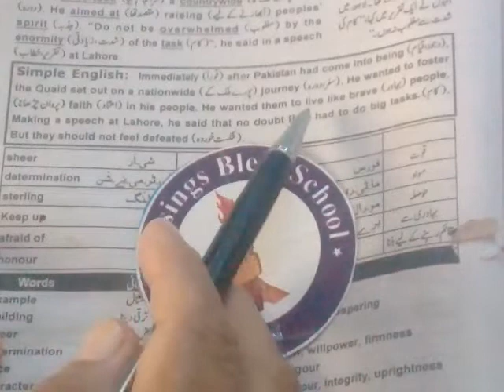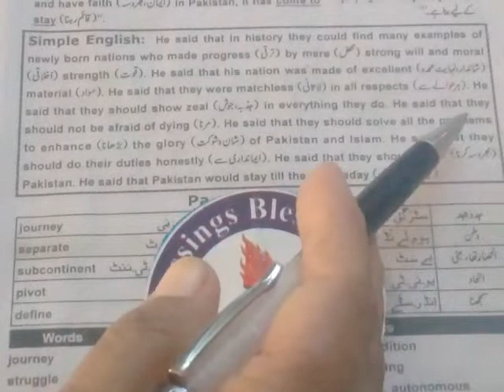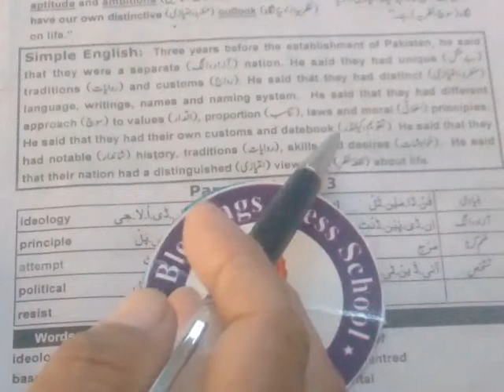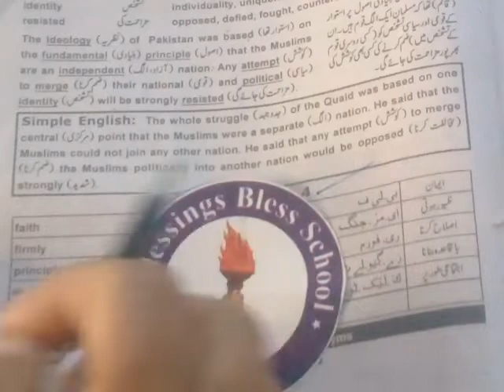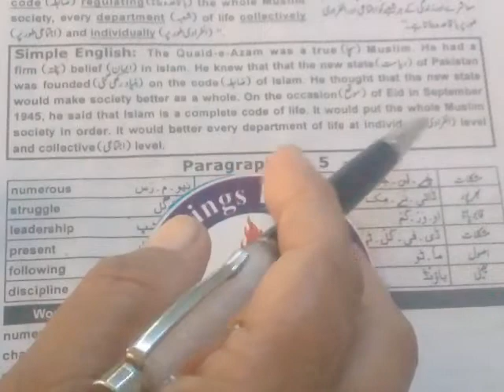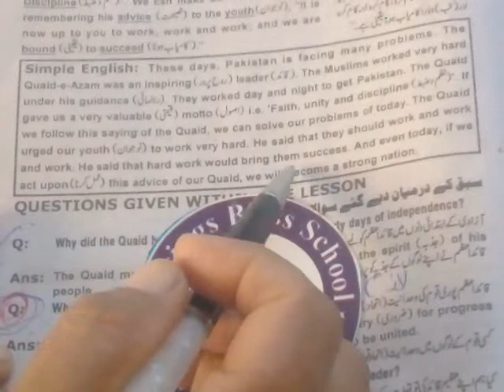9th class English unit no 6th complete simple English of the lesson from Blessings Bless school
9th class English unit no 6th complete simple English of the lesson from Blessings Bless school D. G.Khan by Zahida perveen Bhutta useful for students